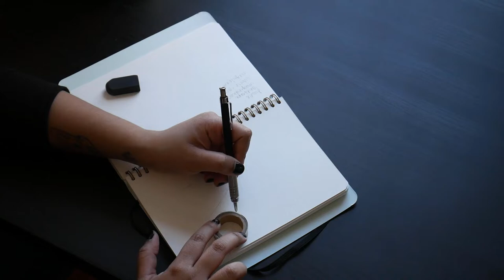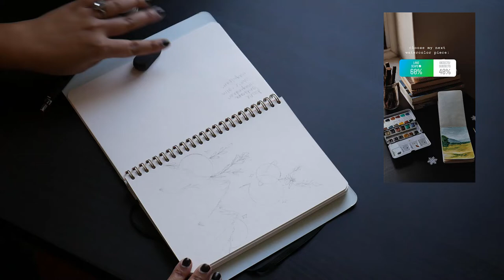My Instagram Followers Take Control Of My Art!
You call the shots. I let my Instagram followers choose what my next art piece should look like. Did I totally screw it up? Most likely, see it for yourself!

SUPPLIES:
Pentel GraphGear 500 Mechanical Pencil
Sakura Micron Fine Tip Plastic Nib
Sakura Koi Field Sketch Box, 24 Colors
Finetec Pearlescent Watercolors, 6 Colors